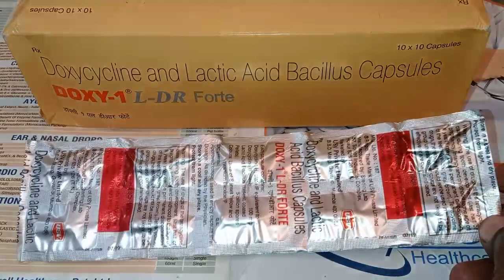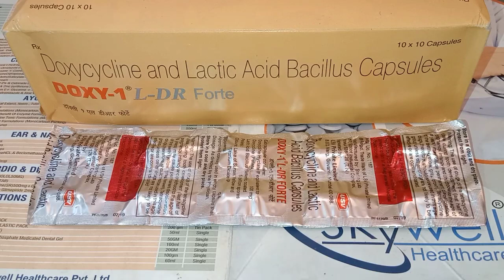doxycycline tablet / usage / dose and side effects